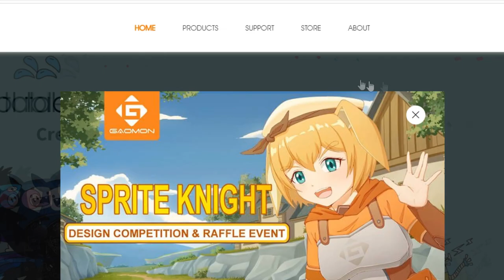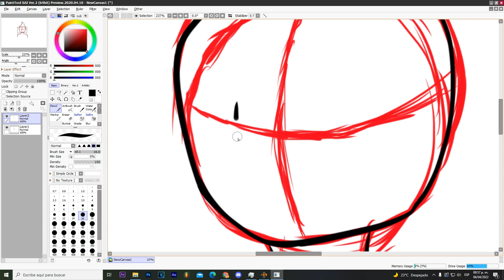LA MEJOR TABLETA CALIDAD-PRECIO!? GAOMON M10K2018 Tablet Review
Buenas gente ¿¡COMO ESTAN!? Hoy les vengo con una review de una tableta grafica la cual es la Gaomon M10K2018 ¡una tableta de dibujo realmente muy buena y que tuve la oportunidad de probar! sin mas ¡dejare abajo los links donde pueden comprarla!

Características de la M10K 2018 drawing tablet:
--10*6 Inches Work Area.
--Resolution:5080 LPI
--Report Rate:233PPS
--Battery-free pen with 8192 pen pressure
--1 Touch Ring+1 Round Key+10 Hot-keys

-- 6.5*4”pen tablet with 4 express keys.

-- 11.6”pen tablet with 8 express keys+13 Multimedia Keys

-- 11.6”display tablet with 8 express keys.

-- 15.6” full laminated drawing monitor.

Social Media